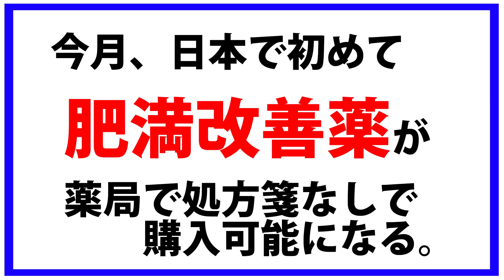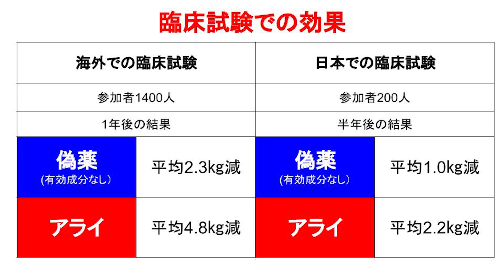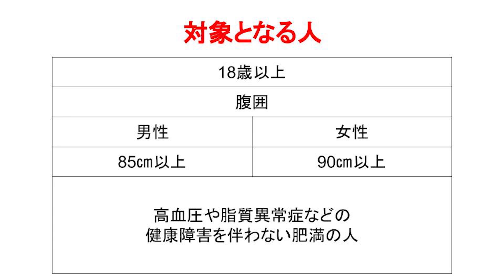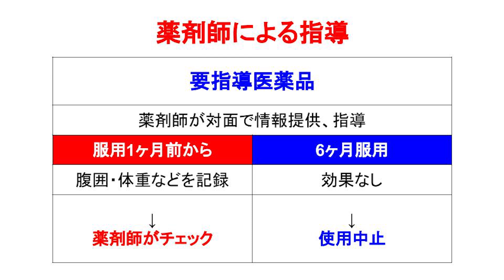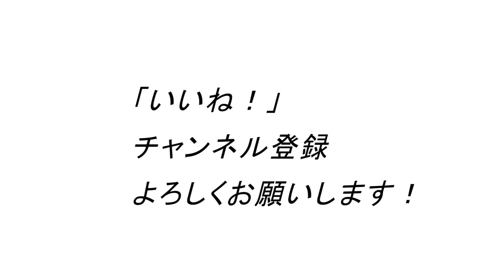日本初の処方箋なしで肥満改善薬が「アライ」が発売される。それについて、思うこと。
僕の月4回のライブ配信レッスンはこちらでやっています！

1971年生まれ
15年連続大手スポーツクラブで売上1位のパーソナルトレーナーが

ID  sexyfitnessyuji

44歳の私の腹筋が6つに割れている秘訣